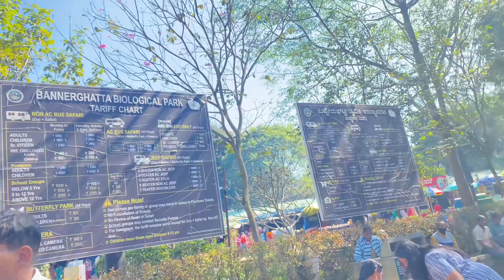Bannerghatta national park,Bengaluru |national park + zoo + butterfly park | jungle safari